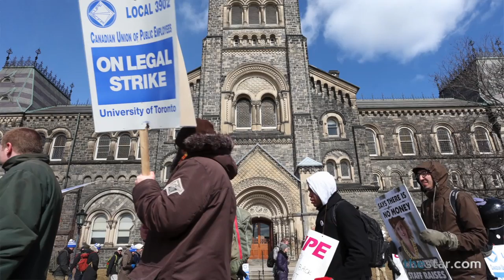Rally at U of T campus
U of T demonstrators with cupe 3902 protest and rally in front of Simcoe Hall on campus at U of T.